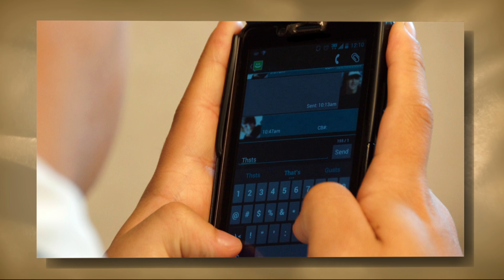Saturday Afternoon Session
The Saturday Afternoon Session of the October 2016 General Conference.